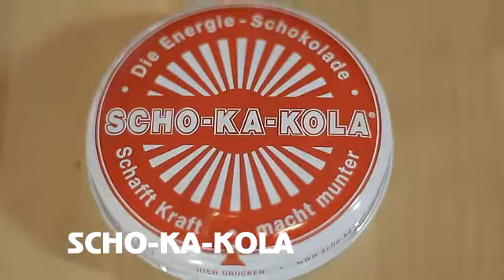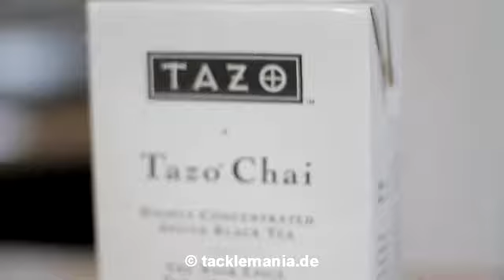Wir Probieren #10 Scho-Ka-Kola